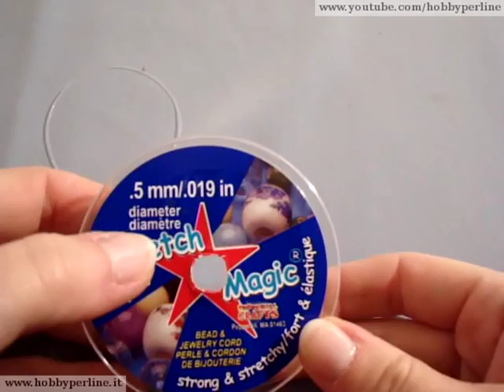Braccialetto Lampwork | Come Fare Bracciali - HobbyPerline.com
Ciao, questa è la lista del materiale utilizzato per realizzare questo bracciale:
- 1 Lampwork Set Pink and Black da 10 pezzi
- 3 Perline Bali Argento 925 Anticate
- 4 Distanziatori Con Anellino Argentato Anticato da 7mm
- 4 Charms Farfalla Argentato da 10mm
- Perline Toho 11/0 colore nero
- 4 anellini argentati da 4mm
- Filo Elastico Stretch Magic 0,5mm

Divertitevi!